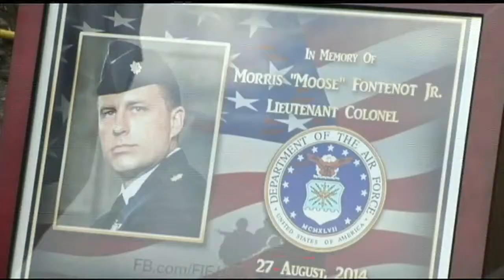Preparing for a final farewell to Lt. Col. Fontenot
22News is in Colorado Springs, Colorado to bring you complete coverage of the final salute to Lt. Col. Morris "Moose" Fontenot, Jr.